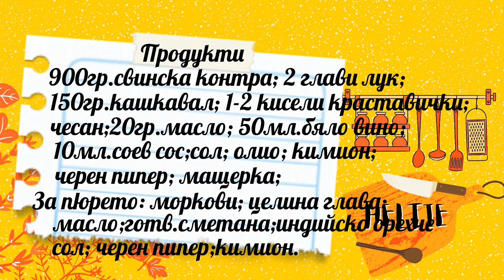Свински карета с пюре!!! 🥘Да си оближеш пръстите!💛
Здравейте, 🧡🧡🧡
днешната рецепта е най-вече за онези, които обичат да си похапват месце.
Ще ви покажа как да си направите пълнени свински карета с пюре от моркови и целина! Та ако и вашият любим или любима предпочита месни ястие, подгответе тези вкусни каренца.

Съставки:
900гр.свинска контра;
2 глави лук;
1-2 кисели краставички;
чесън;
150гр.кашкавал;
20гр.кр.масло;
50мл.бяло вино;
 10мл.соев сос;
 подправки(сол; олио;черен пипер; кимион; мащерка)
       За пюрето:
моркови;
целина глава;
100мл.готварска сметана;
20гр.масло;
подправки (сол;черен пипер; индийско орехче; кимион)

Благодаря ви много, че гледате видеото!
Очаквайте скоро следващата ни рецепта!
Моля да споделите видеото с вашите познати и приятели! 🧡💛🧡